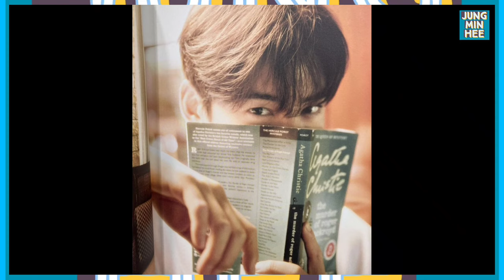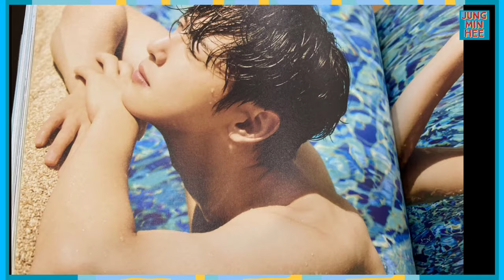Cha Eun Woo Photo Book Magazine 2022. He's Absolutely Stunning!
Hi Lovelies!